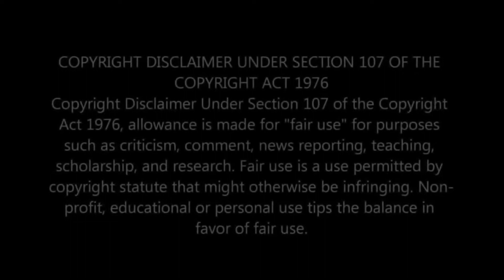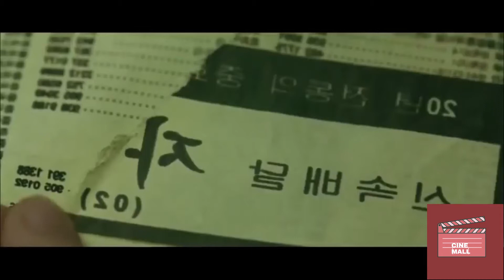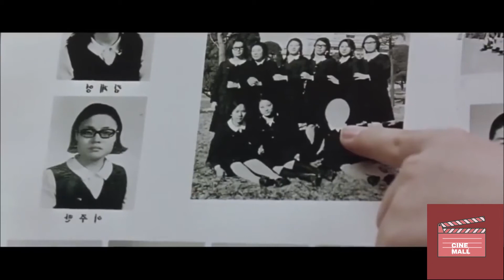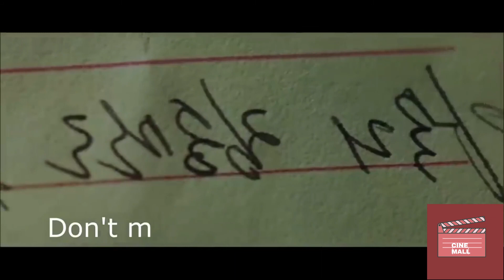മനക്കരുത്ത് ഉള്ളവർ മാത്രം കാണുക ||Old Boy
Oldboy (Korean: 올드보이; RR: Oldeuboi; MR: Oldŭboi) is a 2003 South Korean neo-noir action thriller film[4][5] co-written and directed by Park Chan-wook. It is based on the Japanese manga of the same name written by Garon Tsuchiya and illustrated by Nobuaki Minegishi. Oldboy is the second installment of The Vengeance Trilogy, preceded by Sympathy for Mr. Vengeance and followed by Lady Vengeance.

The film follows the story of Oh Dae-Su, who is imprisoned in a cell that resembles a hotel room for 15 years without knowing the identity of his captor or his captor's motives. When he is finally released, Dae-Su finds himself still trapped in a web of conspiracy and violence. His own quest for vengeance becomes tied in with romance when he falls in love with an attractive young sushi chef, Mi-do.

The film won the Grand Prix at the 2004 Cannes Film Festival and high praise from the President of the Jury, director Quentin Tarantino. The film has been well received by critics in the United States, with film critic Roger Ebert stating that Oldboy is a "powerful film not because of what it depicts, but because of the depths of the human heart which it strips bare".[6] The film also received praise for its action sequences, most notably the single-shot fight sequence.[7] It has been regarded as one of the best neo-noir films of all time and listed among the best films of the 2000s in several publications.